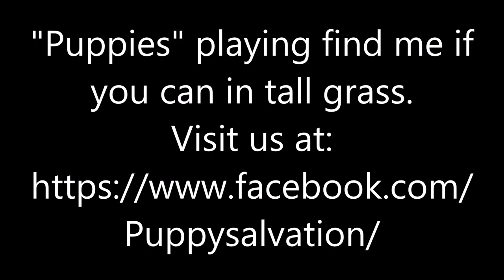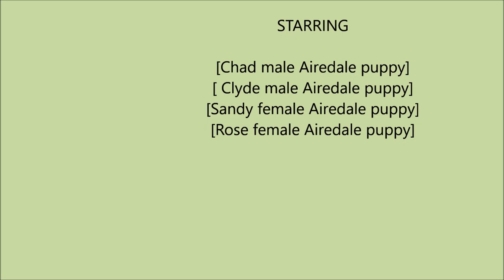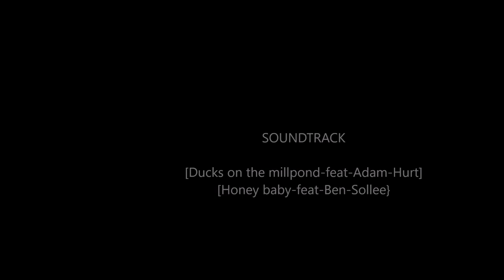Airedale/hound puppies playing "Find me if you can"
Puppies playing find me if you can, These wonderful guys & gals are looking for new families that will adopt them and take care of them and they promise to love and stay with you until death do us part. They are 8 weeks old and have their 1st set of shots done and have been wormed, they do come with a health guarantee, with shot records.